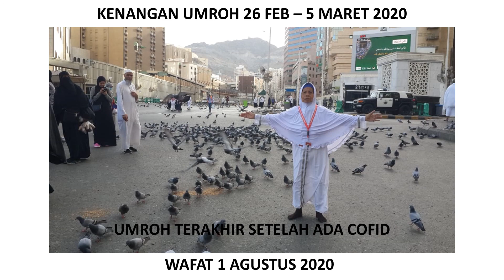My UMROH: MAK KHOT PANDEAN MALANG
Penuh kenangan umroh bersama mak Khot dan jamaah lainnya. Mak Khot sangat ingin umroh dan alhamdulillah Alloh berikan banyak kemudahkan, mulai ngurus paspor, berangkat, selama di Mekkah dan madinah sampai kepulangan. semua dimudahkan dan dilancarkan Alloh, kemaren sabtu 1/8/2020 ba'da maghrib beliau meninggalkan kita semua, semoga husnul khotimah dan ditempatkan di surga-Nya.